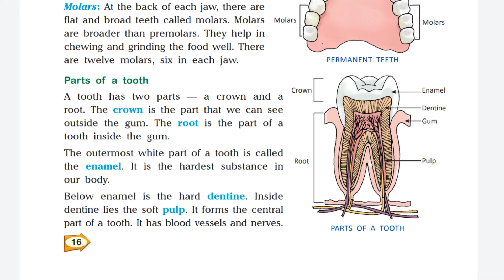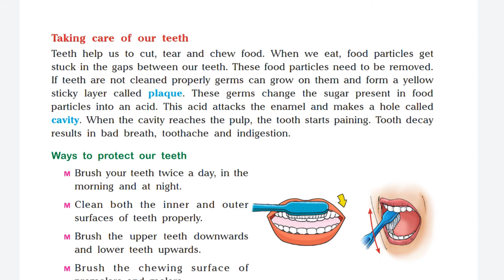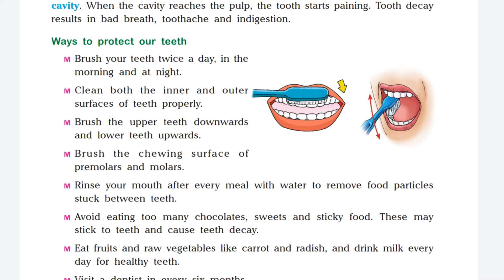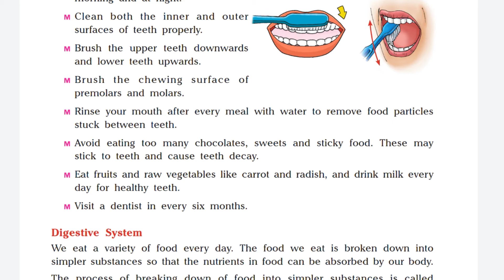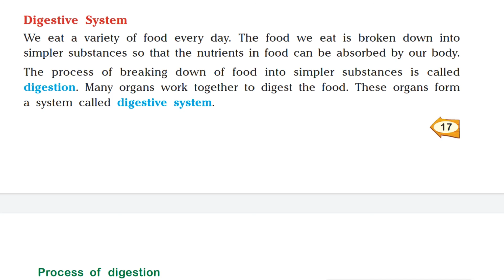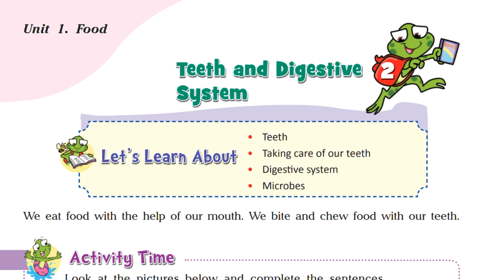Teeth and Digestive System|Chapter explaination in Hindi|Line by line|Science|Class4,5,6|Part 2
drivesdk

business queries.